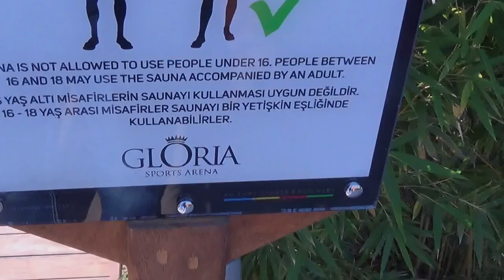Türkei Belek Gloria Sport Arena - Kaltbecken